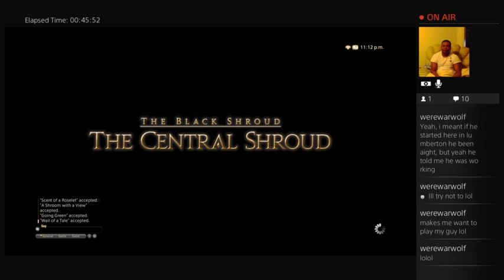Just doin some ff14 - 4 / 6